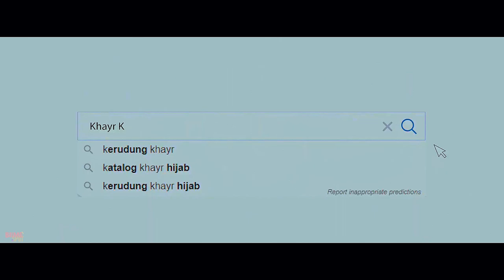REFUGE (2024) Trailer || Sergeant Rick Pedroni || Netflix Reaction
Synopsis

Sergeant Rick Pedroni comes home from Afghanistan a changed and dangerous man after being attacked by a mysterious force.
Director
Renny Harlin
Screenwriter
Ben Sztajnkrycer
Distributor
Vertical
Production Co
B2Y Productions, Voltage Pictures, Revelations Entertainment
Rating
R (Violent Content|Language|Suicide|Some Sexual Content)
Genre
Horror
Original Language
English
Release Date (Theaters)
Apr 19, 2024, Limited